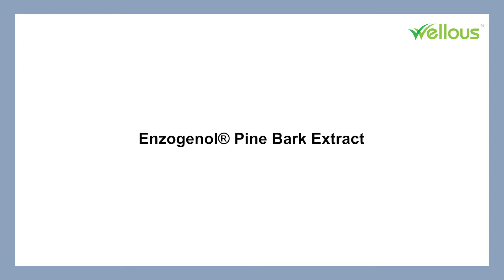[Wellous] Dr. Amir - (Episode 2) - Enzogenol® Pine Bark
Enzogenol® is 100% natural extracted from the bark of pine tree, called Pinus radiata. Which is located in the central North Island of New Zealand. This location has the ideal growing conditions for these pine trees, achiving the highest average growth rates anywhere in the world, providing an unlimited resource for pine bark supply.

What are the usage or benefits of Enzogenol® to our body ?
Let us hear what Dr. Amir is going to share about Enzogenol®.